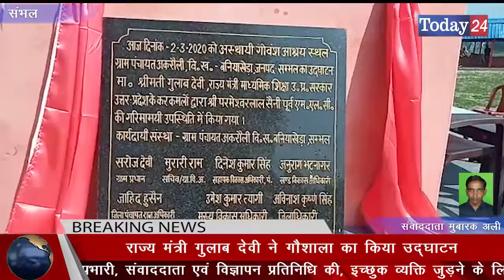राज्य मंत्री गुलाब देवी ने गौशाला का किया उद्घाटन | Today24